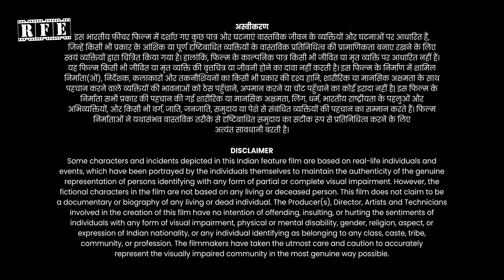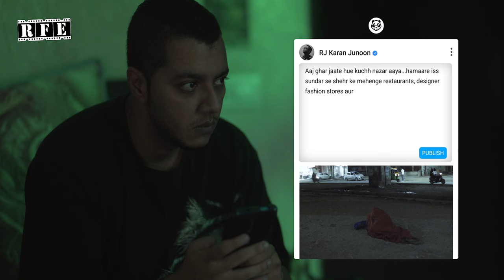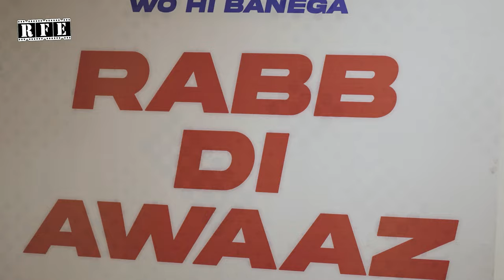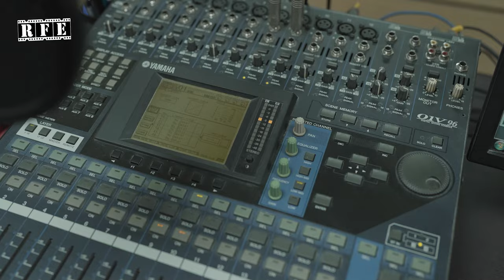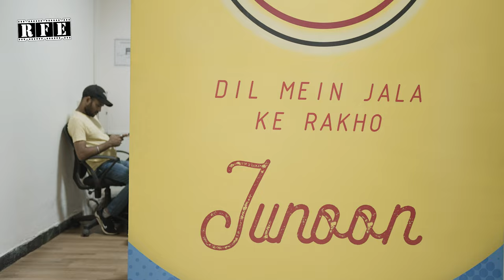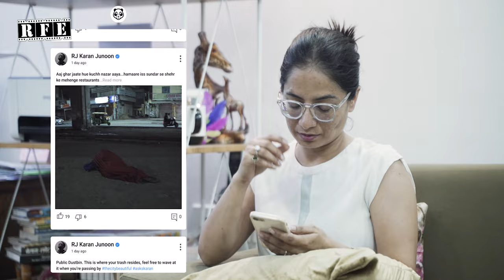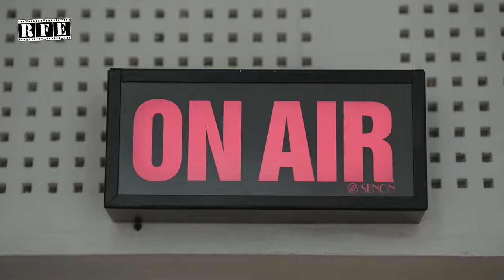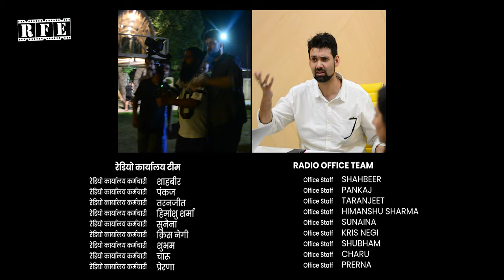RABB DI AWAAZ (with Hindi Audio Description) | RFE | Ojaswwee, Shiv, Abhinav | Full Movie 2024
Discover the heartwarming tale of RJ Karan, whose outlook on life takes a complete 360-degree turn after a chance interview with Shiv, a visually challenged individual. Set against the backdrop of a bustling radio station, 'Rabb Di Awaaz' takes viewers on a journey through the inner thoughts of a popular RJ from the city's yesteryears. This uplifting film aims to bridge the gap between two worlds, making communication more accessible for communities across the country. The film showcases and highlights the importance of Inclusivity and mental health, inspiring viewers to see the world in a new light.

Directed by the National Award-Winning Film Director - Ojaswwee Sharma, the recipient of Rajat Kamal from the President of India at the 68th National Film Awards, 'Rabb Di Awaaz' is a labour of love from a talented team of creators and actors.

Produced by Pinaka Mediaworks, Rolling Frames Entertainment & MasterShot Pictures.
Worldwide release by Rolling Frames Entertainment  @RFE

Watch "Rabb Di Awaaz" with Subtitles (CBFC India V/U Certified)
▷ [Enter link]

Watch "Rabb Di Awaaz" in ISL Indian Sign Language for the Hearing Impaired (Deaf and Mute)

Film Details:
▹ Title: Rabb Di Awaaz
▹ Total Runtime/Duration: 77 minutes (1 hour and 17 minutes)
▹ Original Language: Hindi
▹Available in English Subtitles, Audio Description (Hindi), Indian Sign Language
▹ Genre: International-Drama, Social-Drama, Disability, Inclusive Cinema, Comedy, Inspirational, Mental Health

Credits Information:
☆ Written and Directed By: Ojaswwee Sharma
☆ Cast: Abhinav Sharma, Shiv K Sharma, Mohit Verma, Abhilasha Sidana, Jagdeep Lamba, Varun Narang, Snehill Sharma, Sarvpriya Nirmohi, Rita Dutt
☆ Featuring in Special Appearances: Kuldip Sharma, Pallav Mukherjee, Vivek Atray, Madhu Bhardwaj, Col Avnish Sharma
☆ Editor & Head of Post Production: Bhasker Pandey
☆ Cinematography: Soneswar Deka and Sandeep Kumar
☆ Dialogues: Ojaswwee Sharma, Abhinav Sharma, Shiv Kumar Sharma and Rrajiv Sharrma

❥ Shri Sarvpriya Nirmohi for sharing the voice for Hindi Audio Description
❥ SHE Foundation Chandigarh for Indian Sign Language

We strive to make our film, 'Rabb Di Awaaz,' accessible to a diverse audience by providing subtitles in Hindi, Hinglish, and English.
For enhanced accessibility, a dedicated version of the film for the Visually Challenged or Visually Impaired is available with AD Audio-Description in Hindi and for the Hearing Impaired in ISL Indian Sign Language.

To cater to viewers in other languages across all regions, we encourage the use of YouTube's subtitle/CC settings to switch to preferred languages. Utilize the auto-translate feature for subtitles, but be aware that auto-generated translations may not be accurate. The creators of 'Rabb Di Awaaz' disclaim any responsibility for the meaning or accuracy of auto-generated subtitles and captions, except for the officially declared languages provided by the film's makers.

Synopsis: The perspective of RJ Karan's outlook towards life gets a total 360-degree turn when he goes through a chance interview on the radio with Shiv, who is Visually Impaired. Based on life inside a radio station, the inner journey of a popular RJ of a city's yesteryears, and the inclusion of community voices of persons with visual impairments into the mainstream through audio-based mass media. This entertainer aims to bring two worlds together by making communication forms more accessible and worthy for various communities across the country.

RABB DI AWAAZ  Feature Film in Hindi is registered with the Indian Motion Pictures Producer's Association, Mumbai, India under FMC's registration number FMC/TR/09/276/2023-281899